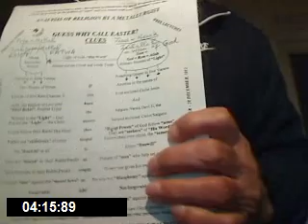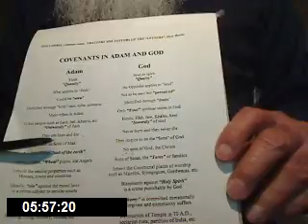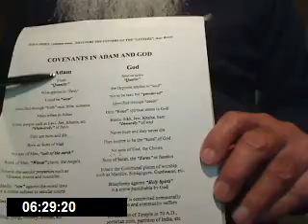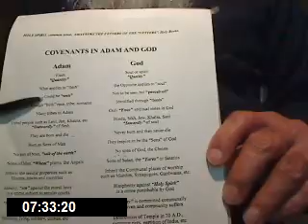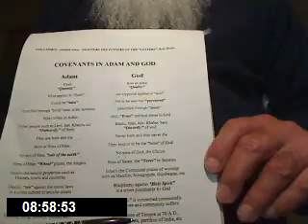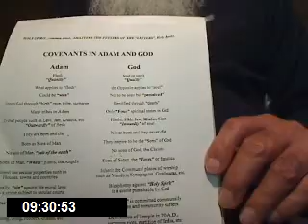Christedelphian Church visit and listening to Baptism of Jesus.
Most people are brain washed by the Books and they bury their own common sense, which is holy spirit.  They remember what is written down in the Bible and never try to understand from the basics. Books are letters and without spirit, or common sense, the Books are more harmful than good.

I these two Videos, I will try to make the Baptisms of John and Jesus clear. You should print out these tables from my web

They are under son of Man versus son of God.